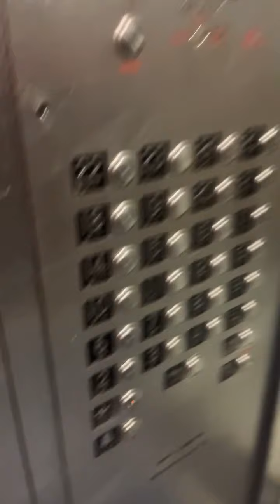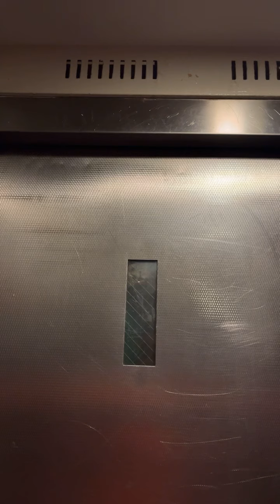NYCHA Fulton high,rise house’s riding elevator(A) 13th floor L building 419 W.17th St